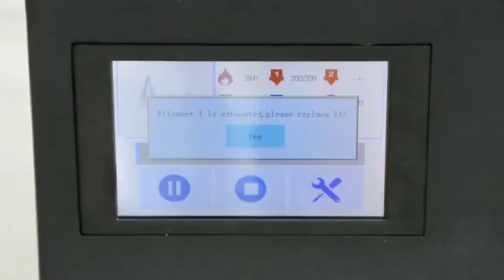TRONXY X5SA 3D printer